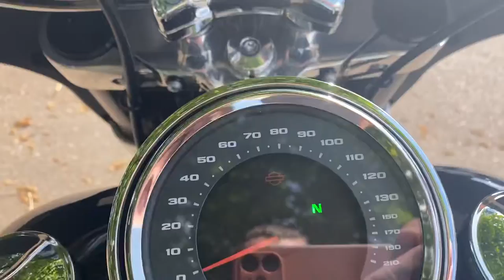2021 Harley-Davidson FLSB Softail Sport Glide in Vivid Black